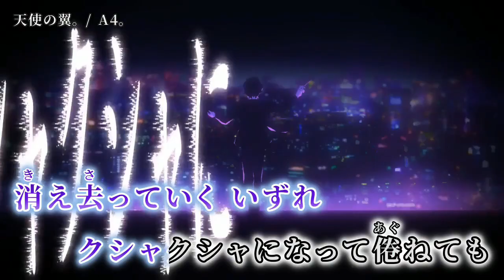【ニコカラ】 天使の翼。 【off vocal】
music・lyrics・arrange・movie・vo edit：A4。 様